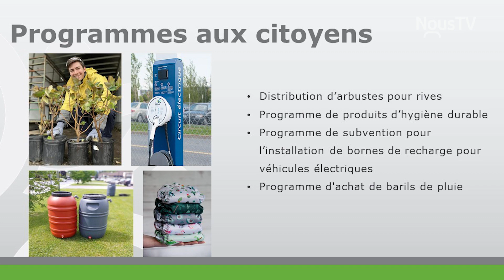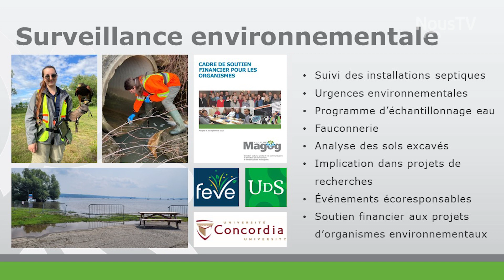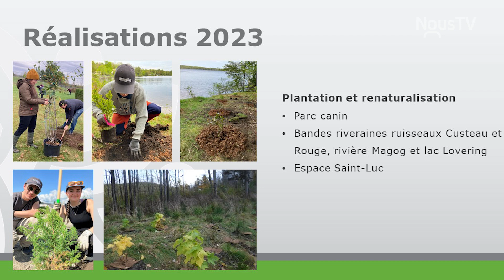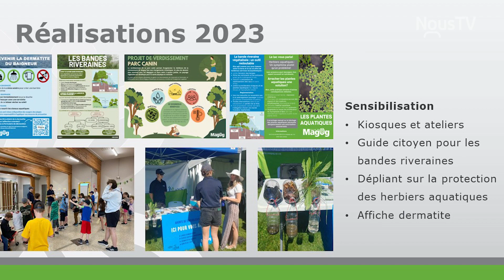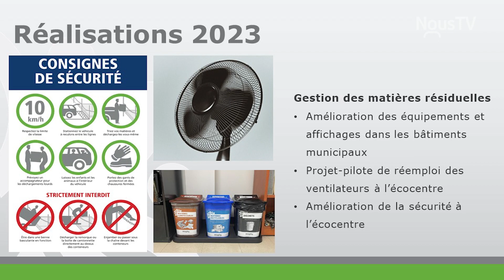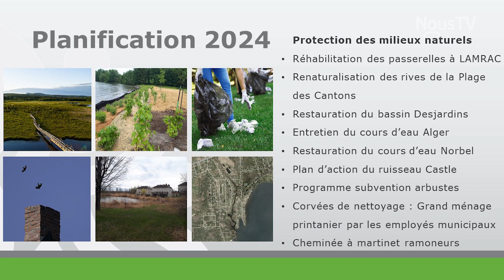Votre conseil municipal en bref - Émission du 5 avril 2024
Tous les vendredis suivant une séance du conseil municipal, nous vous présentons un nouveau segment de l'émission 𝘓𝘦 𝘤𝘰𝘯𝘴𝘦𝘪𝘭 𝘮𝘶𝘯𝘪𝘤𝘪𝘱𝘢𝘭 𝘦𝘯 𝘣𝘳𝘦𝘧! 📺

Cette semaine, la mairesse Nathalie Pelletier revient sur certains points abordés lors de la séance du conseil municipal du mardi 2 avril dernier :
🔹 Présentation du bilan des actions environnementales de la ville pour l’année 2023 et de la planification pour l’année 2024;
🔹 Adoption du projet de règlement 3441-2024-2 relatif au zonage incitatif;
🔹 Nomination des patrouilleurs nautiques.